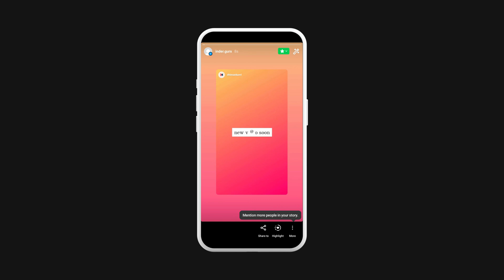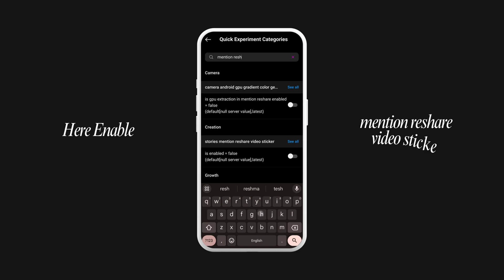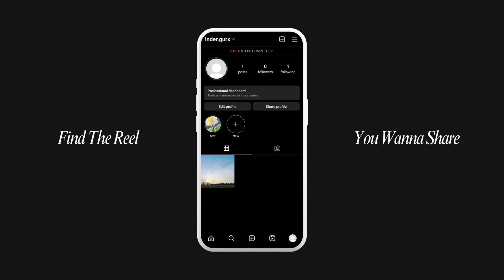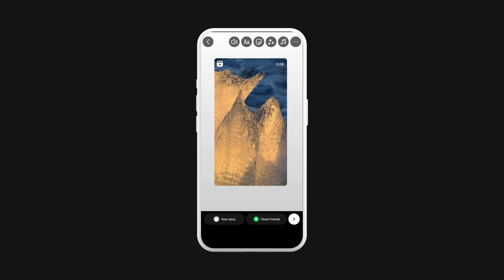iOS Instagram On Android || Honista Lite V1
🎬 Content Guide
00:00 iOS Instagram (Preview)
00:24 Install This Instagram
00:52 How To Remention Stories With Rounded Edges ?
01:38 How To Upload Posts In High Quality ?
01:46 How To Use iOS Emojis In Stories/Notes ?
02:39 How To Share Reels To Stories Like iPhones?
03:50 Watch Next